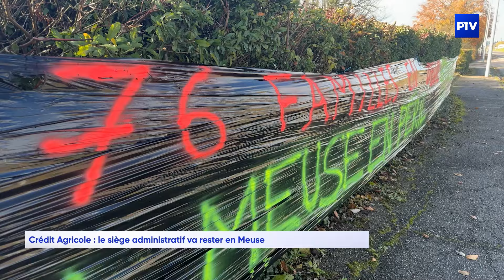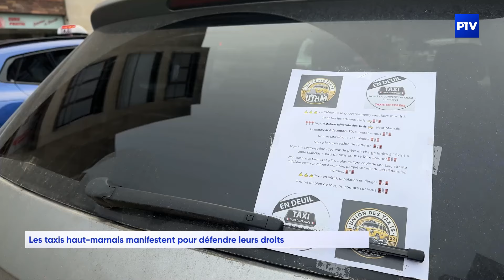L'info | Mercredi 04 décembre 2024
L'édition de l'info du 04 décembre 2024 est présentée par Paul Deswattines.

À voir dans cette édition :
- Crédit Agricole : le siège administratif va rester en Meuse
- Economie : la Meuse dans une « spirale infernale »
- Les taxis haut-marnais manifestent pour défendre leurs droits
- Une Bragarde de 32 ans tuée dans un braquage au Québec
- Inauguration d’un hall sportif : nouveaux terrains de pétanque pour les Barisiens
- Le sport se déplace avec la Caravane du sport